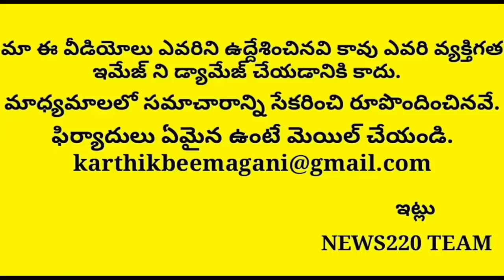Shocking: Somu Veeraj Suspended Bjp Leader In Ap | Pm Modi | News220